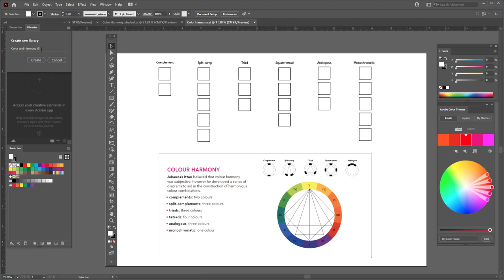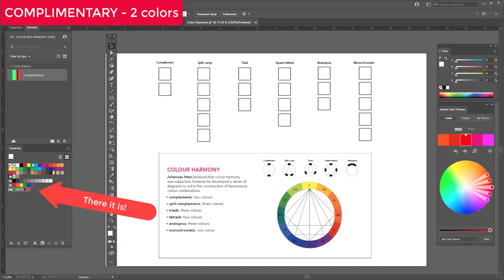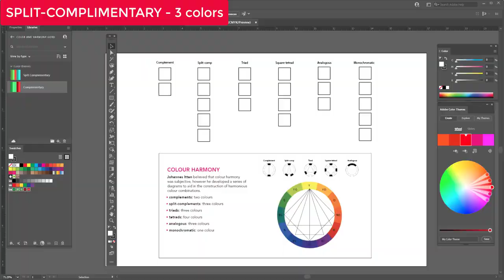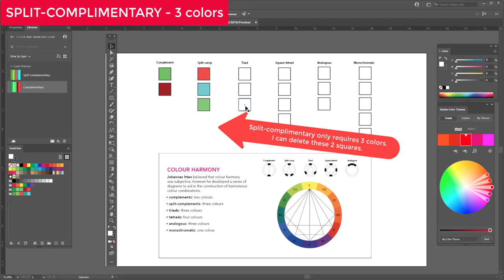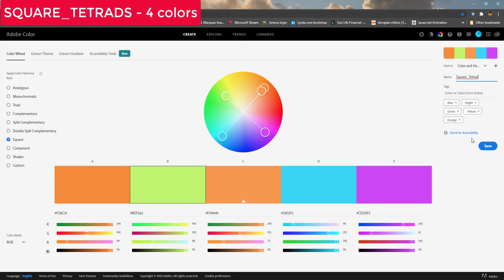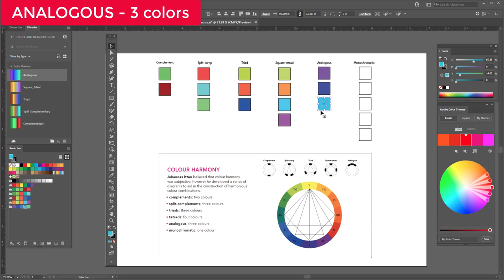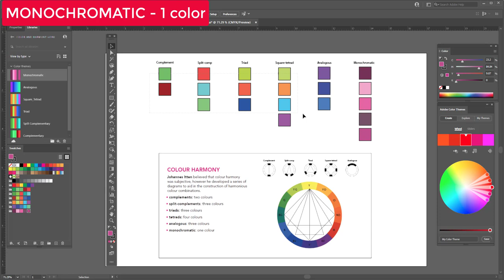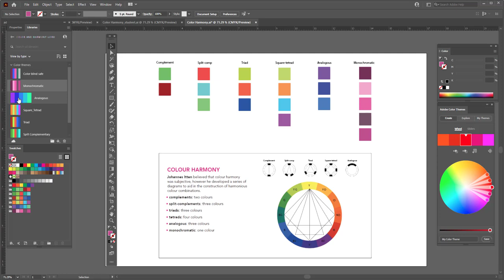Color and Design: Basic - Colour and Harmony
SECTIONS:
Signing into Adobe with your, in our case, Seneca id 1:02
1 - Compliments 1:20
2 - Split Compliments 3:03
3 - Triads 5:19
4 - Tetrads 6:57
5 - Analogous 8:10
6 - Monochromatic 9:47
(Accessibility Tools) 11:11

TOPICS:  An introduction to harmonious color schemes/combinations, how to create them, save them to your Adobe Library and add them to your swatches panel. (This demo uses Illustrator)

This video is intended to give us an introductory look at using Adobe's Online color generating software for the creation of harmonious color schemes such as Complementary color, Split-Complementary color, Triads, Square/Tetrads, Analogous and Monochromatic color.

Duration: 12:24